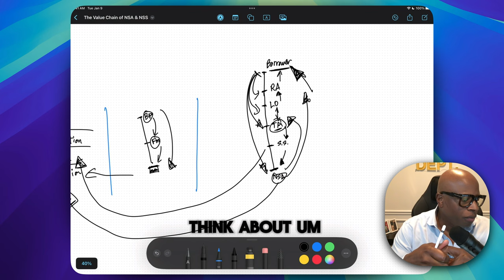The Untold Power Dynamics In Notary Services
Discover the hidden dynamics of the notary signing services industry in this insightful video. We'll explore the complete value chain from the implementation to the imagination phase, identifying key players and how they influence the market. Whether you're a notary, a signing service, a title agency, or simply curious about this unique industry, you'll gain valuable insights into where the true power lies and how to elevate your business within this complex ecosystem. Join the conversation and share your thoughts on the best strategies for notaries to secure business in this competitive landscape.

🎬 Chapters:
00:00 - Introduction to Notary Value Chain
00:19 - Understanding Levels of Value
00:30 - Implementation Phase
01:00 - Unification Phase
01:22 - Communication Phase
01:45 - Imagination Phase
03:00 - Product vs. Service Value Chains
05:00 - Notary Signing Agents & Title Agencies
06:00 - Title Agencies, Loan Officers, and Real Estate Agents
08:12 - Borrowers and the Value Chain
09:00 - Challenges for Notaries
10:00 - Conclusion & Call to Action